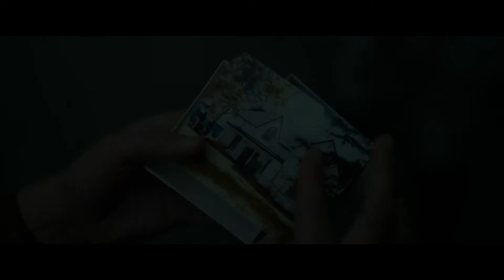Lavender - Trailer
Year: 2016
Written by: Colin Frzizel and Ed Gass-Donnelly
Directed by: Ed Gass-Donnelly
Produced by: Ed Gass-Donnelly and Dave Valleau
Trailer courtesy of Pacific Northwest Pictures